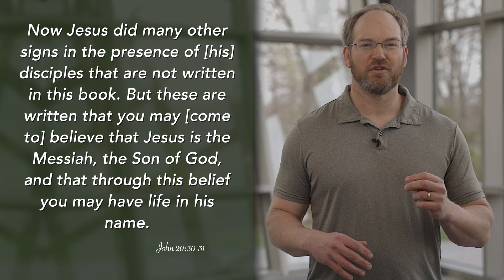Daily Practice for Saturday, April 30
Now Jesus did many other signs in the presence of [his] disciples that are not written in this book. But these are written that you may [come to] believe that Jesus is the Messiah, the Son of God, and that through this belief you may have life in his name.
John 20:30-31

We are finishing up with our look at the life of Thomas and today we are looking at the final verses of John 20. The great thing about Thomas is that he's the first one to proclaim “Jesus is my Lord and my God.” He's the one who proclaims that in the Gospel of John. And then John says that he's recounting all of this so that we might come to believe in Jesus and have life in his name.

So, let's pray again for deepening belief and trust in the Lord that we might know more and more the life he wants to give us.

Heavenly Father, we thank you for the Gospel of John. We thank you for leading us to faith and trust in you so that we might have life and might have an abundance of life. Help us to come to deeper faith. Help us to live the life of abundance you have in store for us. We pray this in Jesus’ name. Amen.